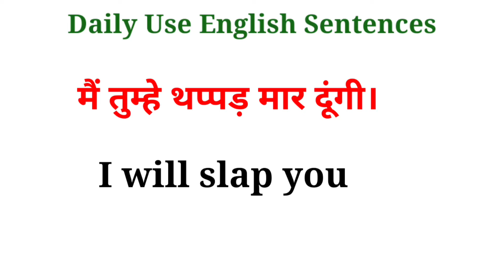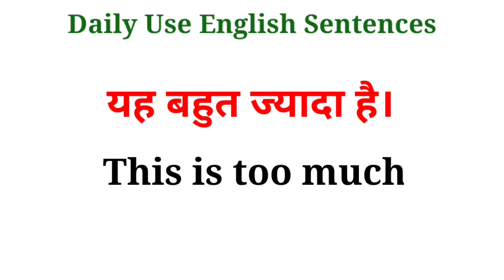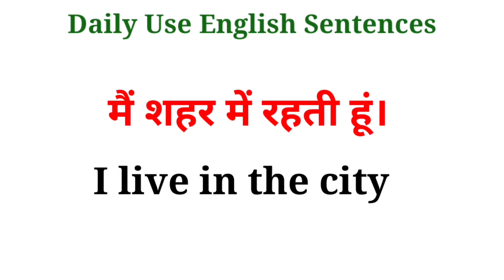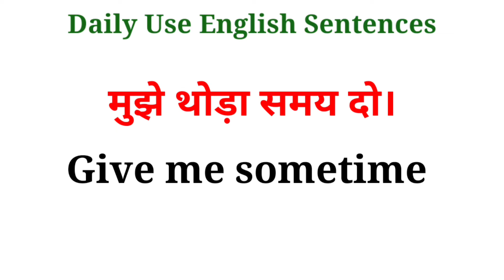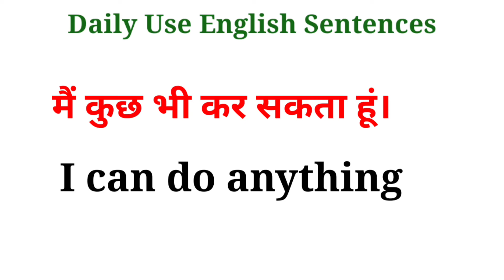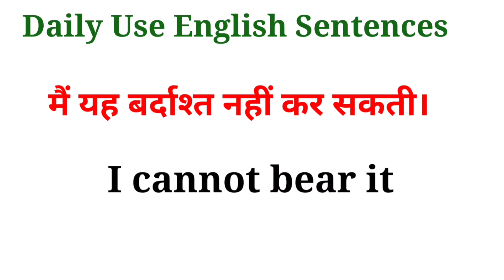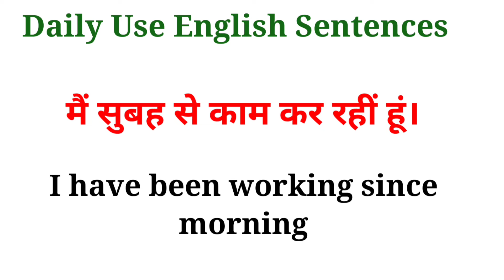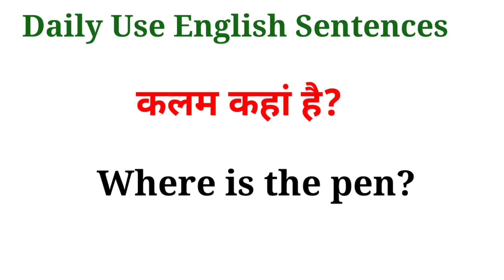रोज़ बोले जाने वाले अंग्रेज़ी वाक्य|Daily Use English Sentences|english speaking practice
english sentences
english
spoken english
english speaking
daily english
Speak english
English sentence
english communication
videos
videos
videos
most trending video
Educational video
english connection

spokenEnglishkaisesikhey
spokenEnglish
Speakingenglish
EnglishspeakingPracticeskills
education
asaanEnglish
घर बैठेअंग्रेजीबोलनासीखो।
घर बैठेअंग्रेजीबोलनाकैसेसीखे ।
DailySpokenEnglishSentences
EnglishspeakingPractice
LearnEnglishinEasyway
EnglishspeakingPracticeforbeginners